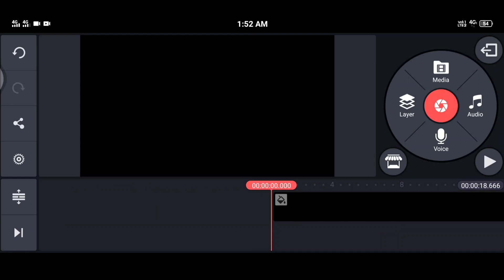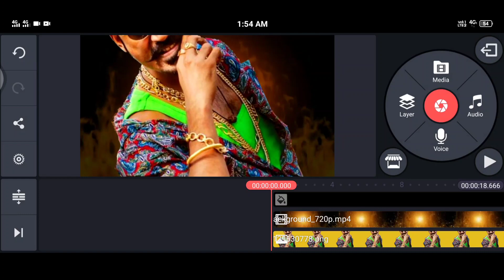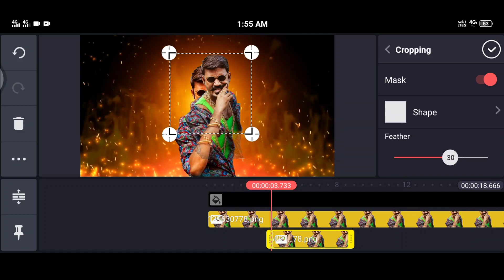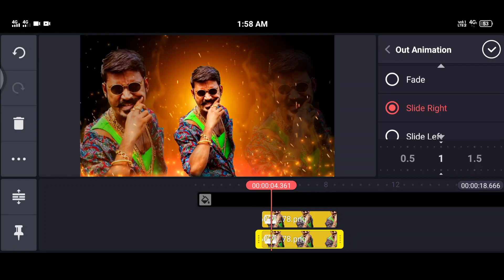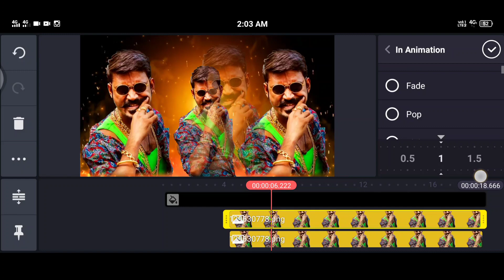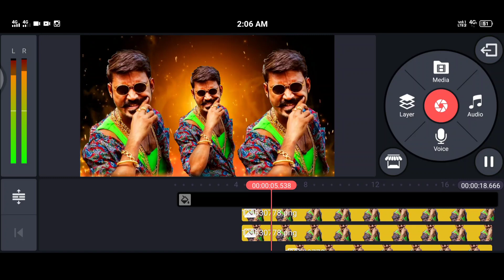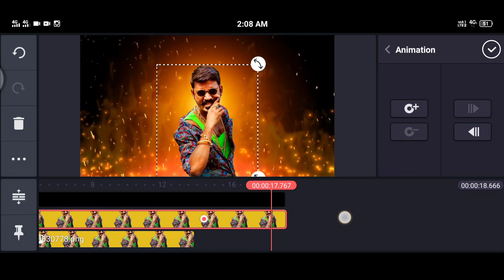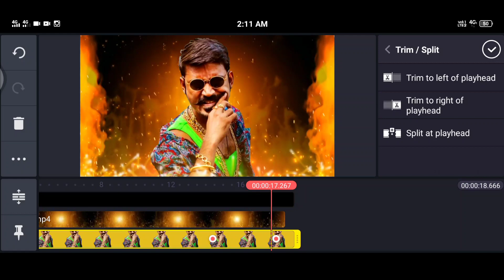KineMaster New Fire Effect Video Editing | Fire Effect Template Download Link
KineMaster New Fire Effect Video Editing | Fire Effect Template Download Link | How To Make Trending WhatsApp Status Video | KineMaster Video Editing

1) My Smartphone
2) My Microphone
3) My Studio Light
4) My DSLR Camera
5) My Tripod
6) My Laptop

USE MATERIAL IN THIS VIDEO

(c)Note:- Some Images , Music ,Videos, Graphics Are Shown in This Video May Be Copyrighted To Respect Owner ,Not Mine.